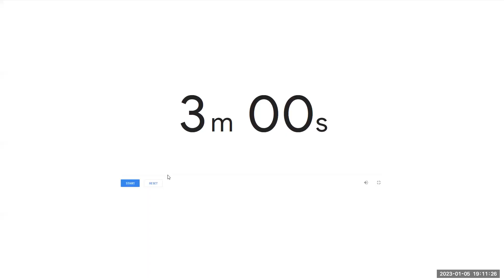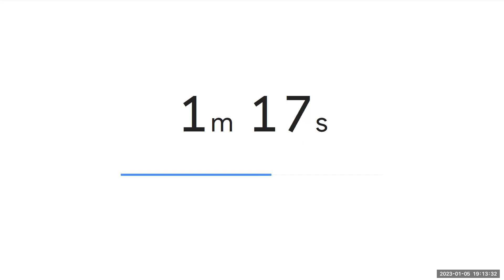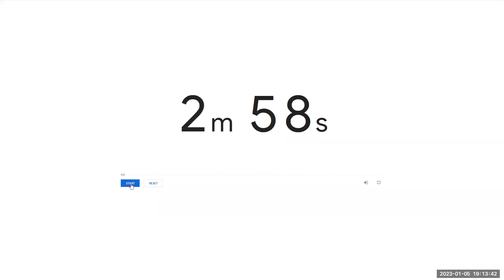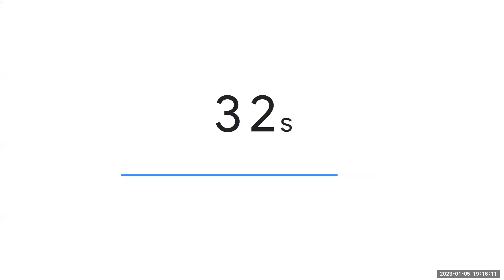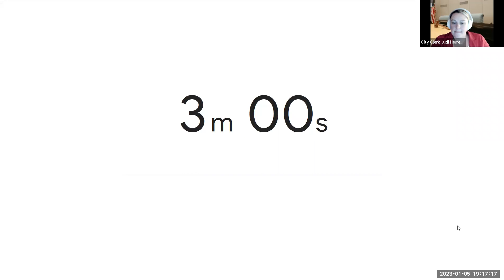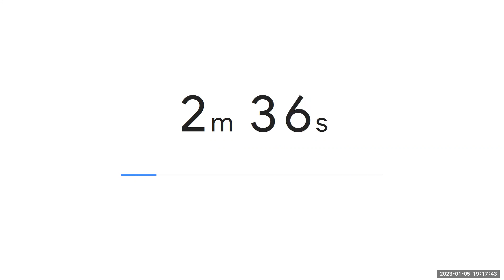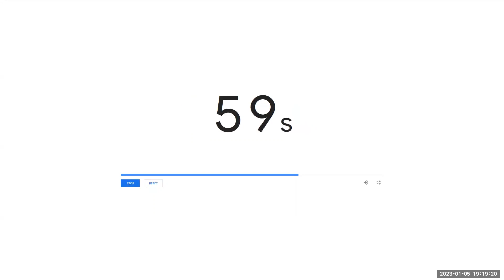Jan. 5, 2023 - City Council